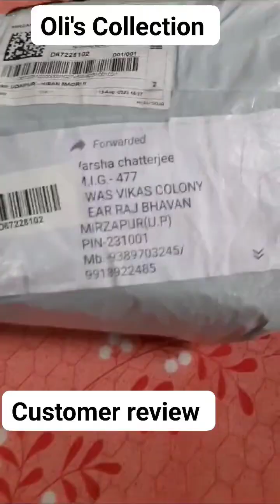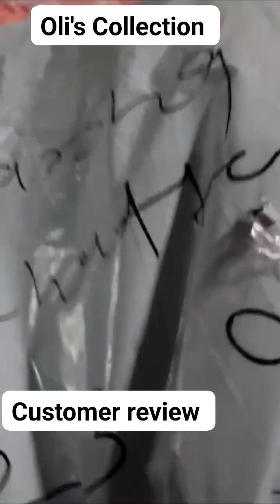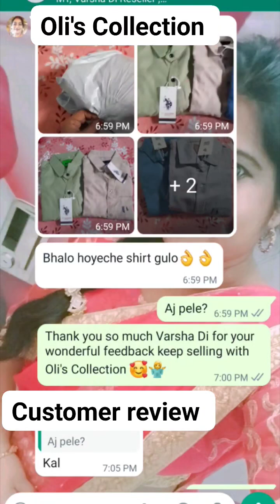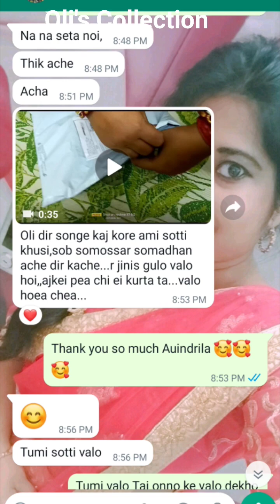Oli's Collection er kichu customer review.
Amar page gulo dilam follow kore deben update pete subidha hobe..

Old page
Ei page tai sobai follow kore deben update pete subidha hobe.

Sobai follow kore dao
Etao new khulte holo .karon ager page jei fb theke khulechilam oi fb ta open korte parchina na.

Panjabi page
New page please follow

Men page 2 shirt,pant etc
Etai sobai follow kore din
Please like and follow my new page

New page open korlam sobai follow kore dio update pabe.

New page nighty and blouse

Sob page gulo like follow share kore din update paben

Eta new id request pathao👍

Kew selling korte chaile r update dekhte chaile whatsup karun 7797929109

join my whatsup group for more updates only female can join 🙏🙏🙏
Sob dhoroner product update deoa hoi
Kew selling korte chaile alada group ache..

Please like and follow my men page for more updates👍
join men group
moj I'd

Instra I'd

My instra link